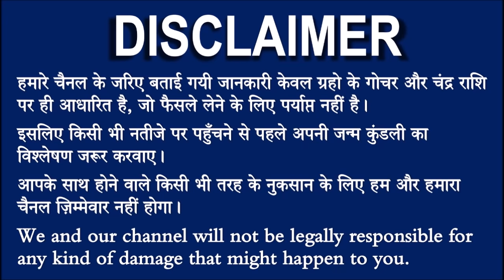10 जनवरी कुंभ राशि वाले के लिए आयी बड़ी खुशखबरी, आपकी राशि भी है तो एक बार जरूर देखिए